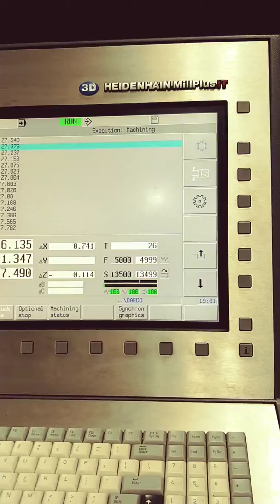회사내부 모습